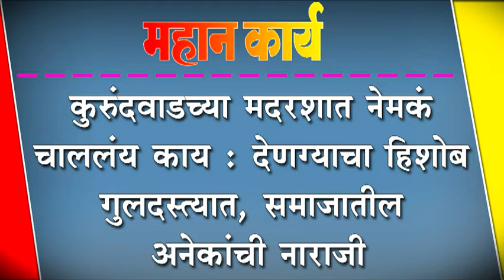कुरुंदवाडच्या मदरशात नेमवंâ चाललंय काय :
कुरुंदवाडच्या मदरशात नेमवंâ चाललंय काय : देणग्याचा हिशोब गुलदस्त्यात, समाजातील अनेकांची नाराजी